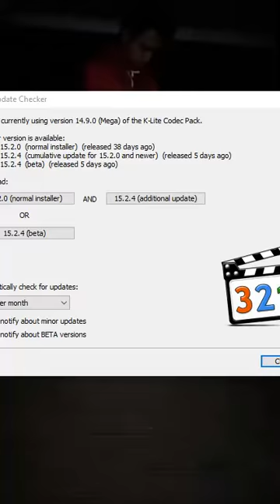TAMAN RIBA SUK PART 2 (RAW FOOTAGE)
raw footage part 2

sedikit sedutan utk episode akan datang.